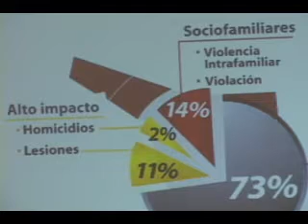NOTICIAS SONORA, COMPROMISO CON LA SEGURIDAD DE EDUARDO BOURS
COMPROMISO CON LA SEGURIDAD EN SONORA EDUARDO BOURS